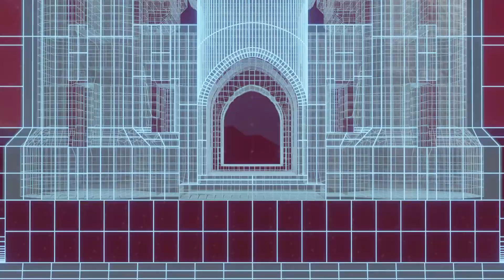Park ranger draws inspiration to teach water safety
U.S. Army Corps of Engineers, St. Paul District Park Ranger Dan Williams, discusses the inspiration behind the drawing he created to support the Cross Lake Recreation Area coloring contest as a part of the annual WinterFest tradition in Crosslake, Minnesota. Williams wanted to create a fun drawing that highlighted the region and promoted water safety.
For more information on the St. Paul District, find us